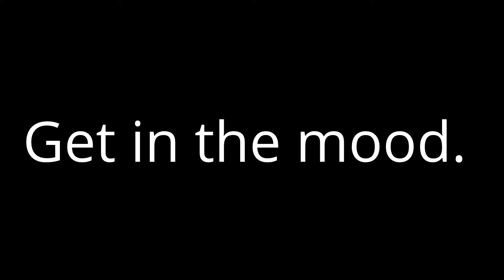MW2 Trickshot Montage 3 HCS